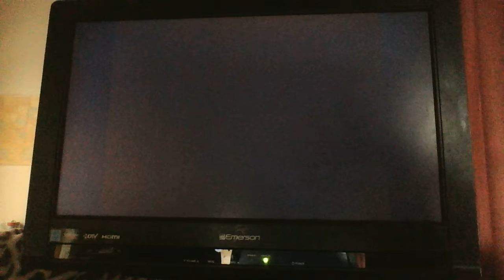Wii Sports tennis